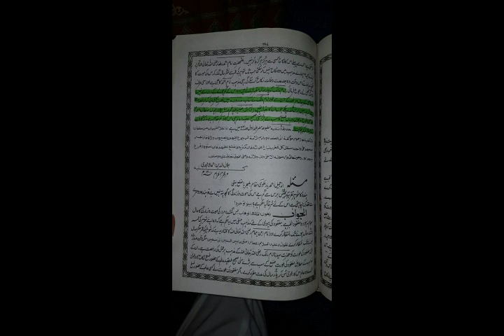Shohar Gum Ho Jay Tou Bivi Kia Kary | Mufti Amjad Rizvi | شوہر گم ہوجائے تو بیوی کیا کرے؟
Shohar Ek Saal Se Gayab Ho To Bivi Kya Karein ?